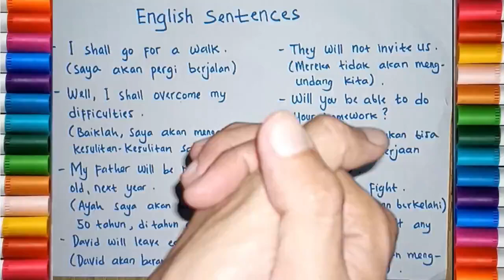KALIMAT BAHASA INGGRIS DAN ARTINYA DALAM SIMPLE FUTURE TENSE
Video edukasi bahasa inggris tentang kalimat bahasa inggris dan artinya dalam bentuk simple future tense. Tags: belajar bahasa inggris, learning english, english for beginner, bahasa inggris dasar, membaca bahasa inggris, kata bahasa inggris, kosakata bahasa inggris, kamus bahasa inggris, bahasa inggris dan artinya, learning english for beginner, cara baca bahasa inggris, tutorial membaca bahasa inggris untuk anak, cara baca bahasa inggris dengan lancar, reading english, speaking english, listening english, writing english, bahasa inggris dan artinya, teks bahasa inggris dan artinya, english vocabulary, menterjemahkan bahasa inggris, belajar nama - nama kata bahasa inggris dan artinya, cara berbicara bahasa inggris dengan lancar, video pembelajaran bahasa inggris, cara baca teks bahasa inggris dengan lancar, cara membaca tulisan bahasa inggris, bahasa inggris dan terjemahannya, bahasa inggris untuk pemula, belajar bahasa inggris dari dasar. Bahasa inggris sekolah dasar. Bahasa inggris SD. Bahasa inggris SMP. Bahasa inggris SMA. Bahasa Inggris kuliah